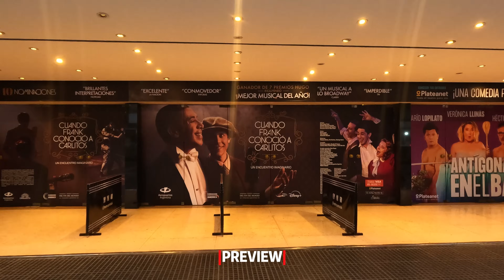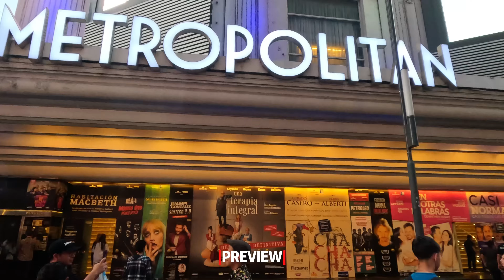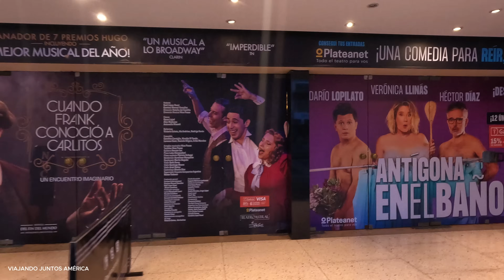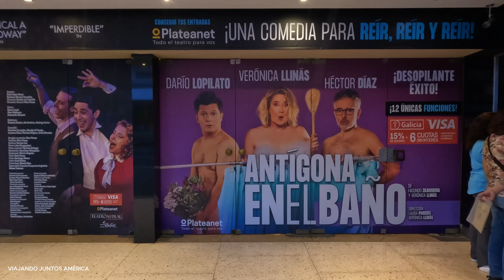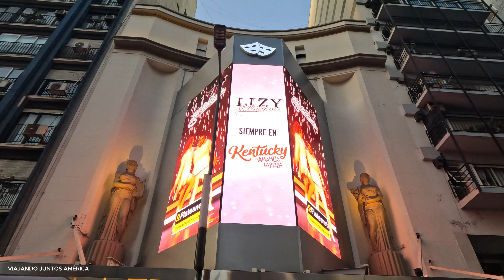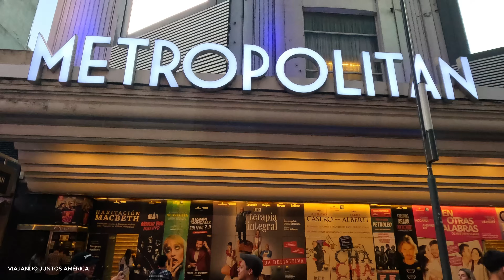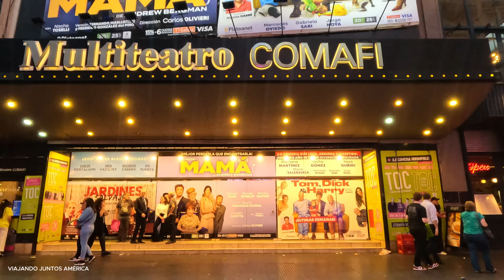🎥 Buenos Aires AVENIDA CORRIENTES | La CALLE que NUNCA DUERME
Hola Amigos hoy los voy a llevar a recorrer AVENIDA CORRIENTES en ciudad de Buenos Aires.
Muy bien llamada LA CALLE QUE NUNCA DUERME

La avenida Corrientes es una de las principales vías públicas de la Ciudad de Buenos Aires, capital y ciudad más habitada de Argentina. Conocida tras la fundación como "sendero del Sol"​, la avenida Corrientes cuenta con una rica historia como eje cultural y centro de la vida nocturna de la ciudad, y está estrechamente ligada a la identidad porteña y a su música, especialmente al tango.

Actualmente, la avenida se extiende 69 cuadras, desde la avenida Eduardo Madero al este hasta la avenida Federico Lacroze al oeste, atravesando los barrios de San Nicolás, Balvanera, Almagro, Villa Crespo y Chacarita. Su primer tramo transcurre en una zona mayoritariamente financiera de san Nicolás; al cruzar calle Florida, se transforma en un polo cultural recorrido tanto por porteños como turistas, donde destacan sus espectáculos artísticos y culturales, así como sus librerías, confiterías y pizzerías. En el cruce con avenida 9 de Julio se encuentra el Obelisco de Buenos Aires, símbolo de la ciudad. El periodista Roberto Gil popularizaría en los 50 su apodo "la calle que nunca duerme".

Resumen del Recorrido
00:00 Intro
02:15 Comienzo del Recorrido
04:50 Artistas Callejeros
06:30 Café el Gato Negro
06:58 Teatros Alvear y Astral
09:50 Teatro Premier
11:45 Teatro San Martín
14:55 Estatua de Olmedo y Portales
16:40 Pizzería Guerrin
18:42 Multiteatro Comafi
19:08 Teatro Lola Membrives
23:15 Obelisco Buenos Aires
24:10 Plaza de la Republica
29:07 Teatro Opera y Gran Rex

calle corrientes avenida corrientes av. corrientes -- pizzería --  teatros --  buenosaires4k
viajandojuntosamerica ---  buenos aires argentina --- buenos aires city --- la city